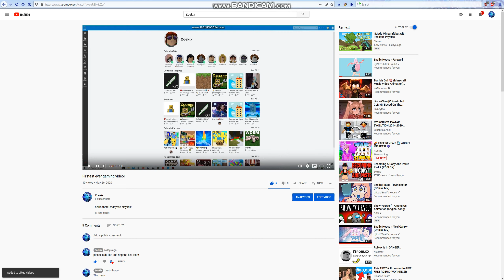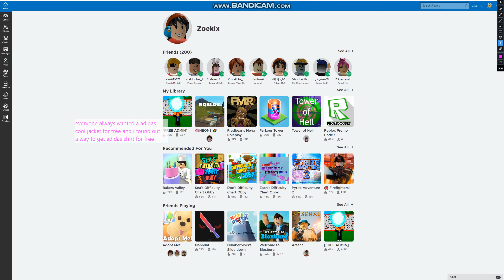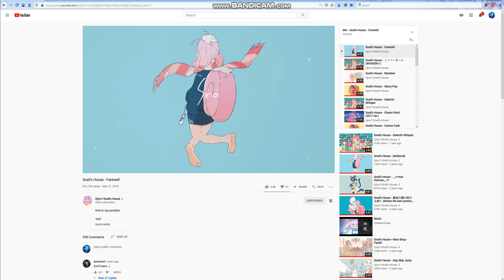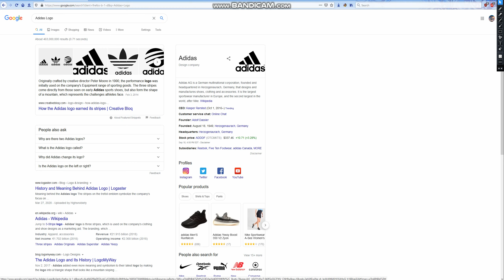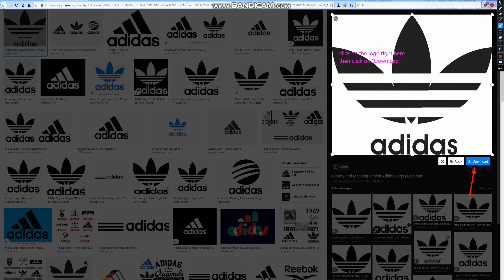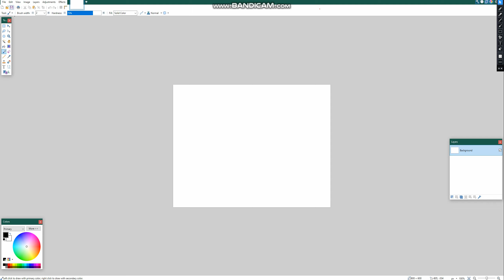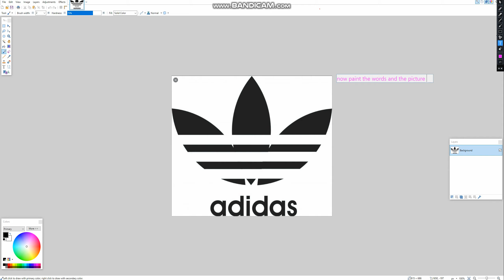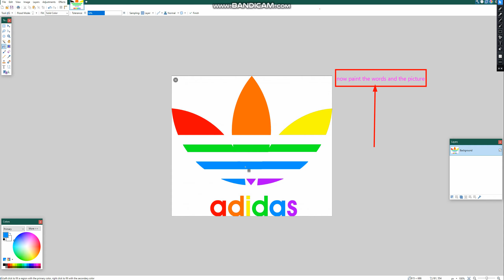How to Make a free Adidas Jacket